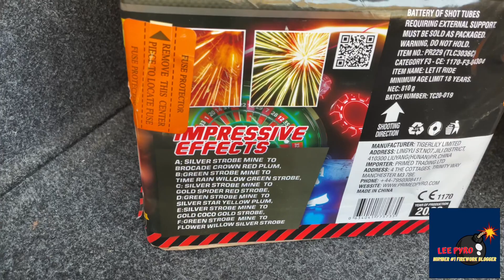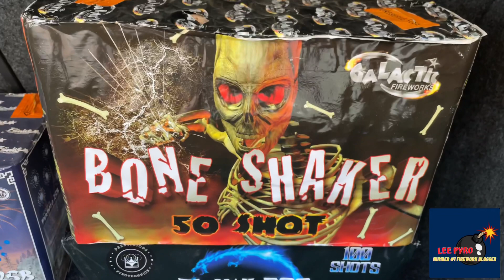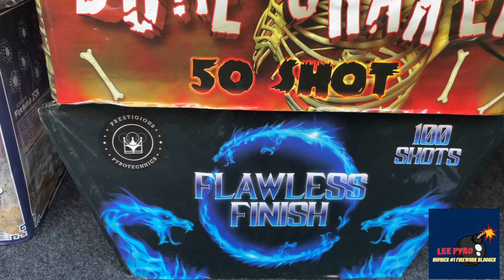Summertime firework fun uk 🇬🇧 fireworks 2021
summertime fun with fireworks this evening

Brands of fireworks are as follows.

prestigious pyrotechnics,

galactic fireworks,

Klasek fireworks,

and funky fireworks